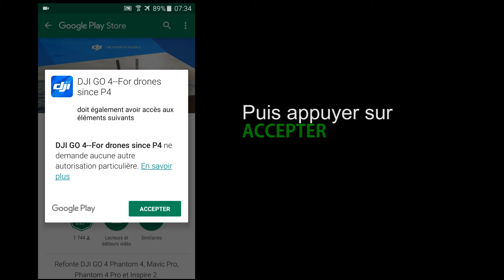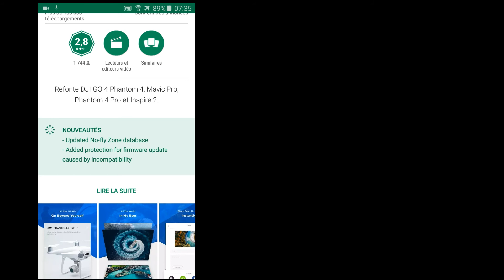Tuto Mavic Pro : mise à jour de DJI GO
Lorsque l'application le demande, il est nécessaire de mettre à jour DJI GO 4.